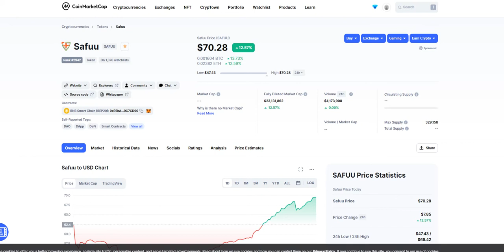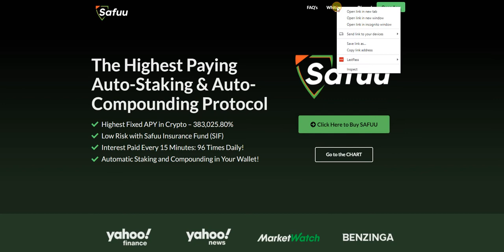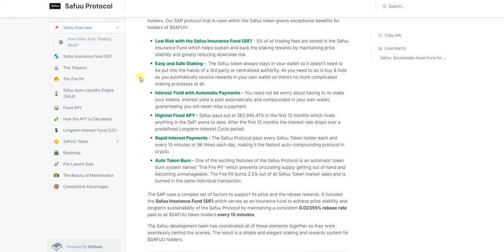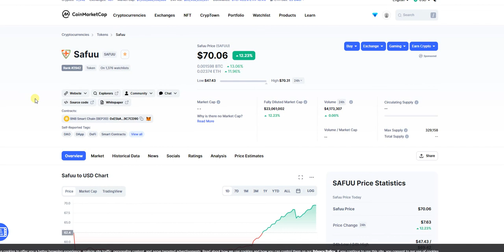Safuu Protocol 382,945% Fixed APY Auto Compounding 96 Times per day!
Safuu Protocol launched yesterday on the 2nd of March 2022, I'm a day late posting this video but as you can see it's shot up since this recording! This project has already doubled my investment and it's only going up from here, make sure to get in and reap the daily rewards!